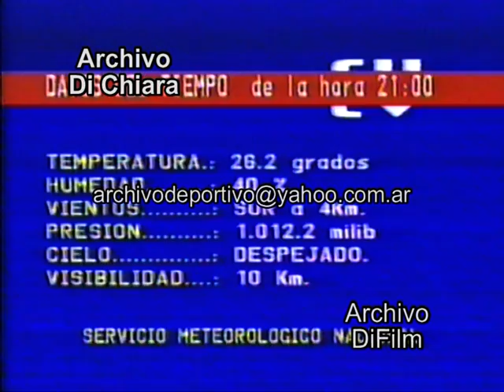Datos del tiempo por Canal 5 Cablevision 1989 V-13126 DiFilm